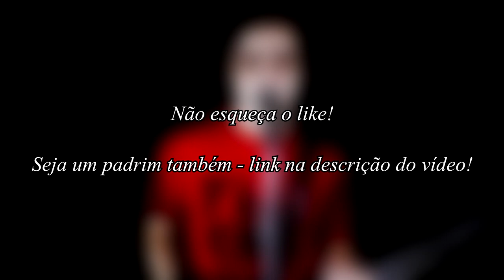THE KIRA JUSTICE - "Minha Lição" part. Projeto Remake │ Música original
👉 OUÇA/BAIXE TKJ no: Spotify │ Padrim (Receba TODAS as músicas novas) │ iTunes │Deezer │ Google Play

👉 Grupo de fãs da TKJ no Facebook (decida músicas novas, interaja com os fãs e conosco)

✩ Padrinhos TKJ que tornaram esse vídeo possível:
Álef David, Beatrice Vinhosa, Beatriz Graff Ampolini, Denis Eduardo, Ederson Augusto Conradi, Filipe De Almeida Vieira, Francisco José, Guilherme Silveira Silva, Gabriel Garcia Gava, Gustavo Braz Da Rosa Carvalho, Heloisa Motoki, Julia Von Braun, Leonardo Bastos Moreira, Mayara De Oliveira Lima, Patrick Hiann Konasugawa, Pâmela Machado, Ronaldo, Wadna Juliana Vieira De Moura

Apoie nosso canal e tenha seu nome AQUI!